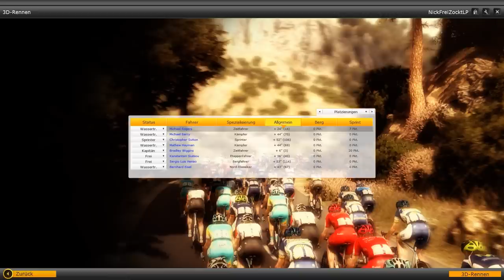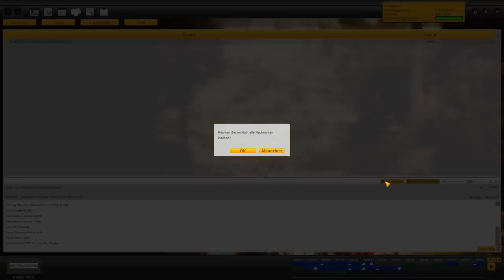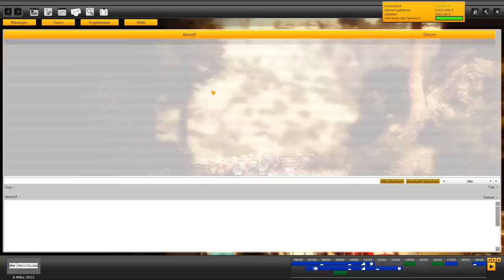Let's Play: Tour de France 2012 #3.03 [PC] [deutsch] [HD] - Paris - Nice Etappe 2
► Game: Tour de France 2012 - der offizielle Radsport Manager
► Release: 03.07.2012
► Gamer: NickFreiZocktLP

OfficialRelease_VraiNorms1300.cdb